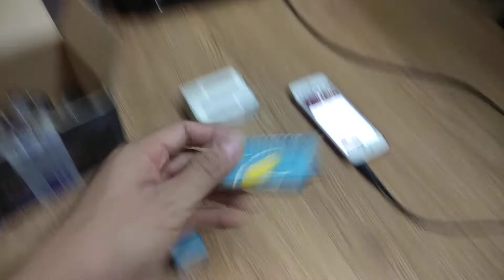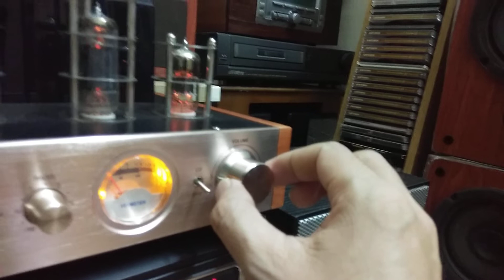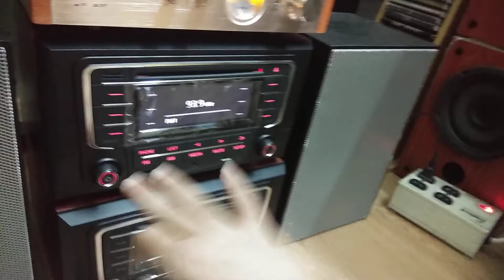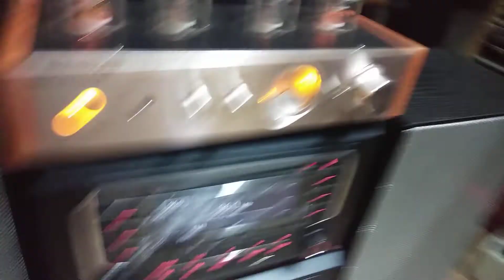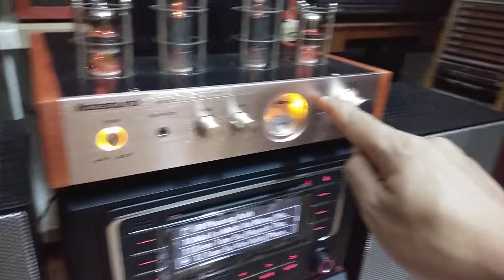Âmly đèn đam mê bình dân mà hiệu quả mang lại xứng đáng đồng tiền, lh 0988.434.435 miễn phí ship